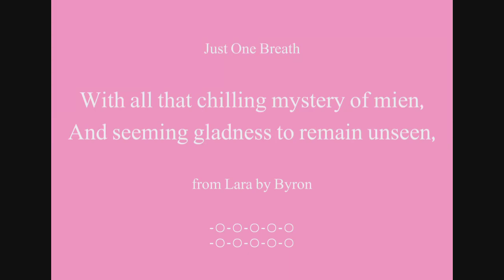Beautiful Words - Chilling Mystery